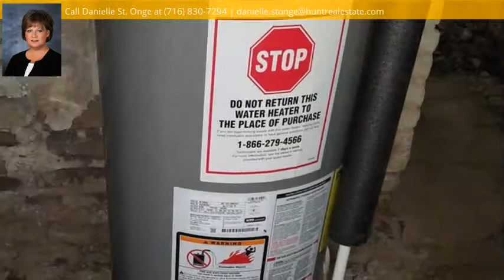233 Jackson St., Lockport, NY 14094 - MLS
Property Description
Complete renovation down to the studs on this gem. New electrical, plumbing, furnace, HWT, vinyl siding, insulation, carpet, cupboards, counters and the list goes on! Technically it is a 4 bedroom 2 full bath, but you could configure it to increase living spaces. Nothing but your final touches for this one!!!